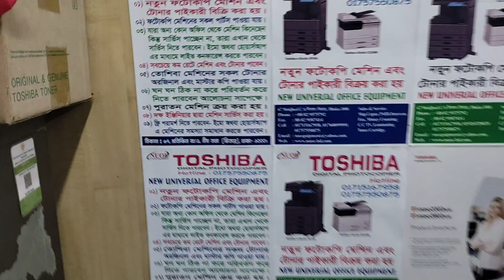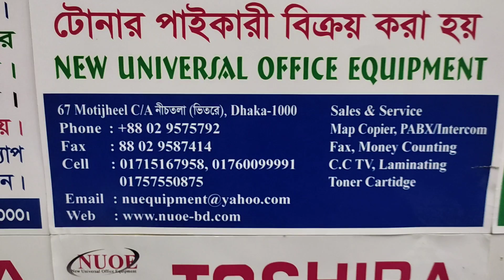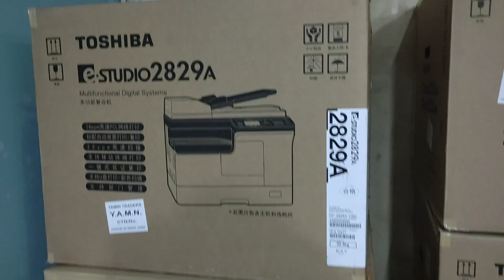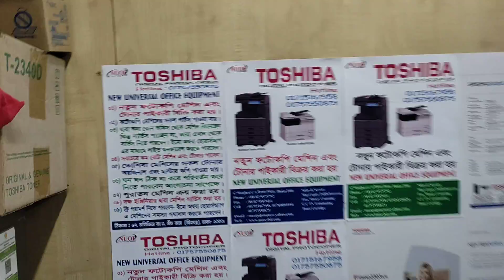Trolley 2523A Photocopy machine price in BD New universal importer wholesaler office 01757550875